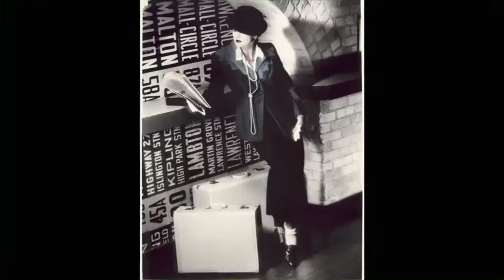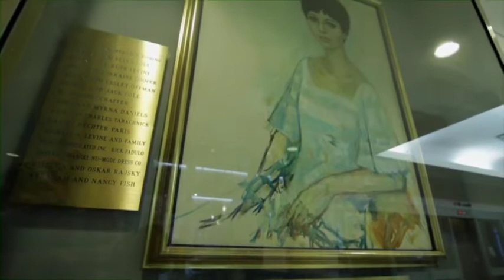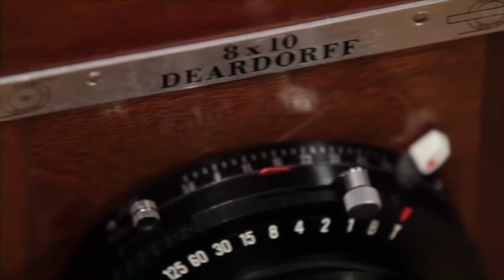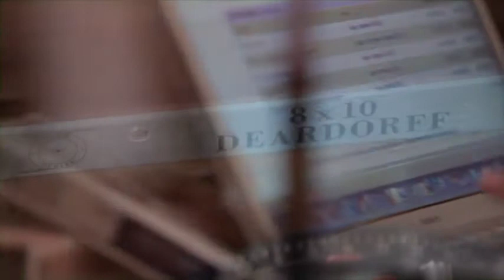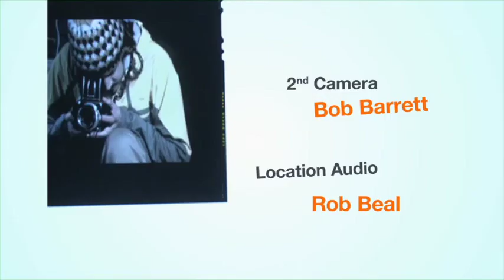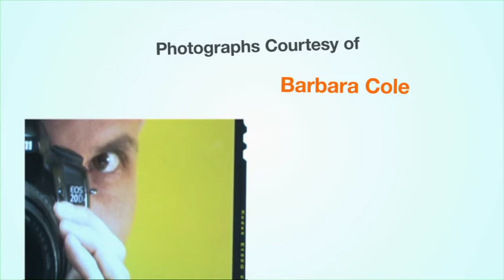SNAPSHOT: BARBARBARA COLE The Art of Photography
Sound Venture Productions
Published on Sep 26, 2013, The brilliant minds behind the lens.

In our visually engrossing series on photography, we turn our cameras on celebrated photographers to understand their in-studio and on-location creative process. This one is a documentary about Barbara Cole's Underwater Fine Art.